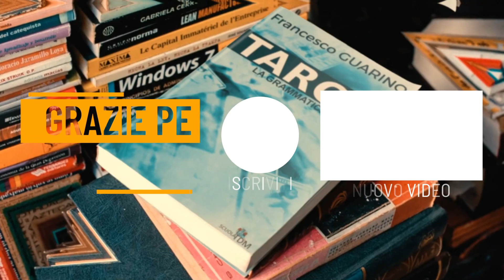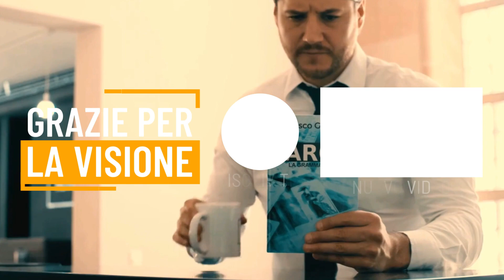Due di Denari dal 25 al 31 marzo - Tarocchi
Mantieni l'equilibrio nelle relazioni, cercando di adattarti alle diverse situazioni senza perdere la tua essenza. Questo è un momento per bilanciare le tue esigenze personali con quelle del partner, trovando un terreno comune che soddisfi entrambi.

Il Due di Denari ti incoraggia a gestire le tue risorse con saggezza, bilanciando diversi progetti o responsabilità. Potresti avere l’esigenza di assecondare cambiamenti inaspettati, quindi rimani flessibile e aperto a nuove soluzioni.

È importante trovare un equilibrio tra attività e riposo, nutrimento del corpo e della mente. Ascolta i bisogni del tuo corpo e cerca attività che ti ricarichino, sia che si tratti di esercizio fisico, meditazione, o tempo trascorso con le persone care.

Se questo ti risuona chiedi ai Tarocchi: “Come posso equilibrare le sfere della mia vita?”.

Un abbraccio,
Francesco 🔥

▪◼⬛ SOCIAL ⬛◼▪